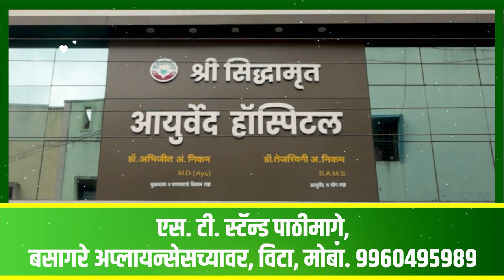कंत्राटदार काढतोय झोपा, विट्यात महिना झाले रोड बंद ।। वज्रधारी न्यूज ।।